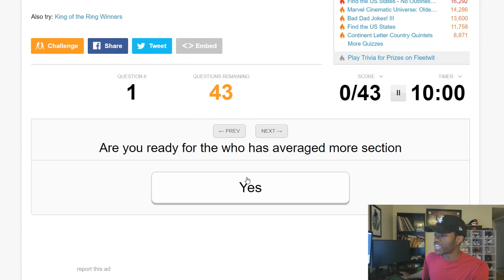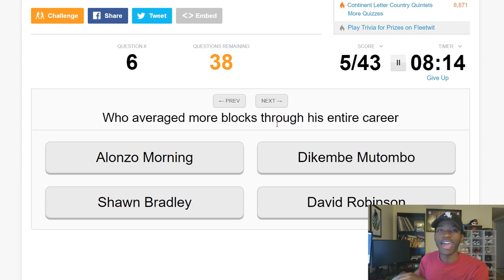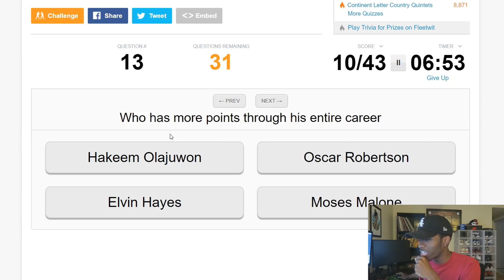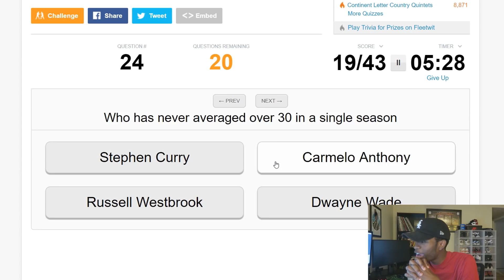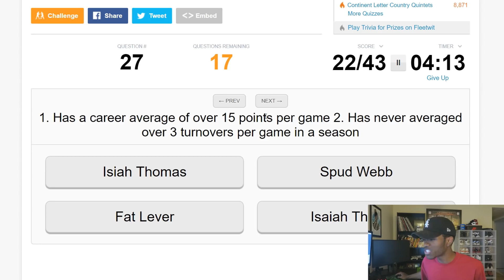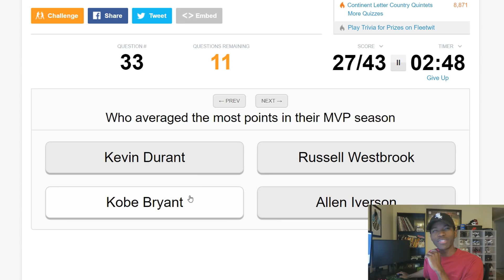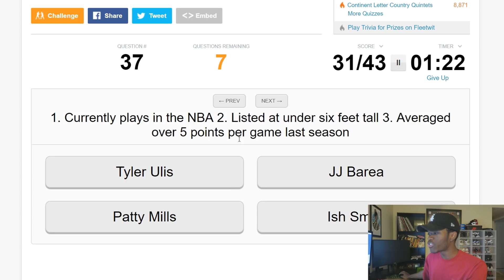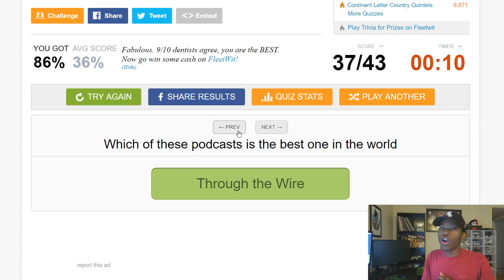NBA "WHO & WHAT" QUIZ | KOT4Q